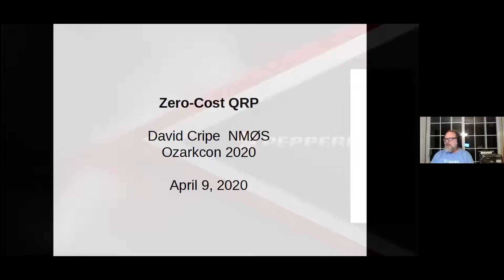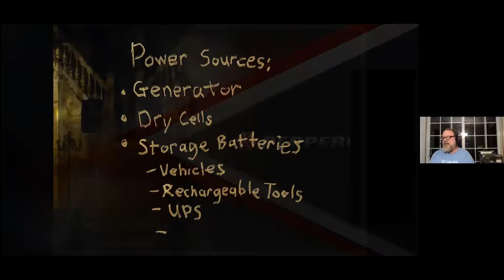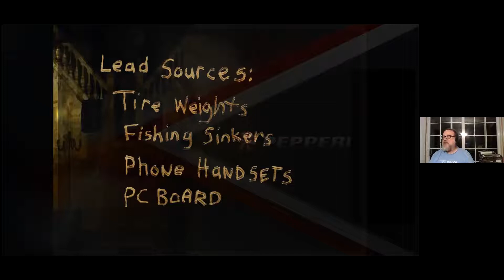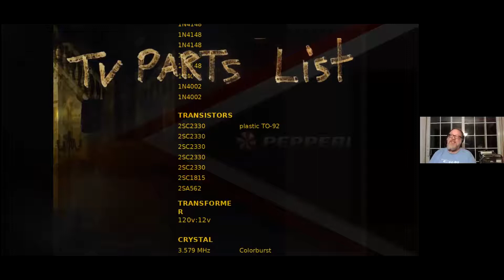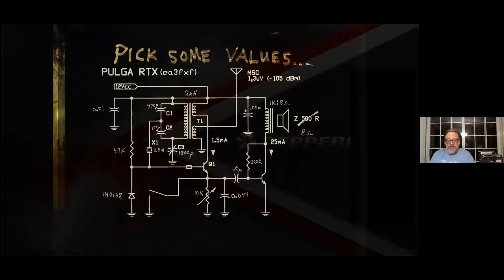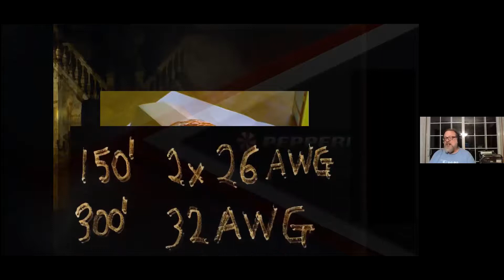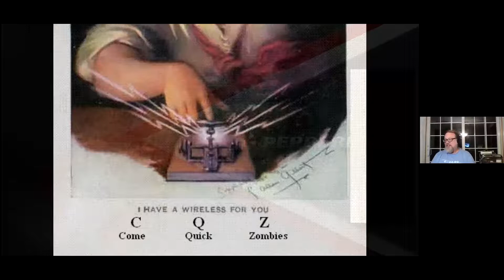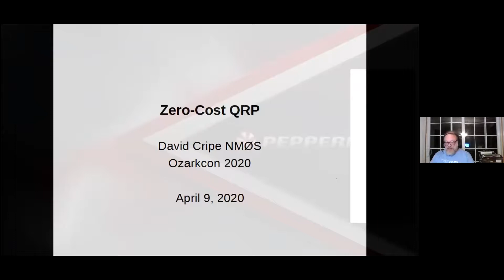Amateur Radio in the Time of Zombies-David Cripe, NM0S - 10-08-2020